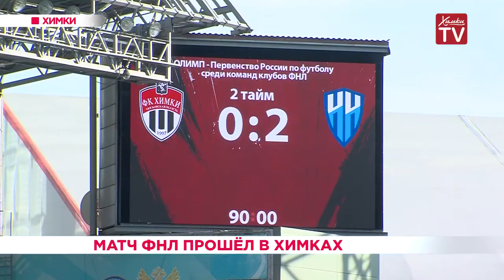Матч ФНЛ прошёл в Химках. 08.04.19